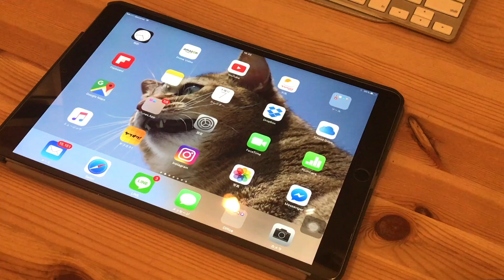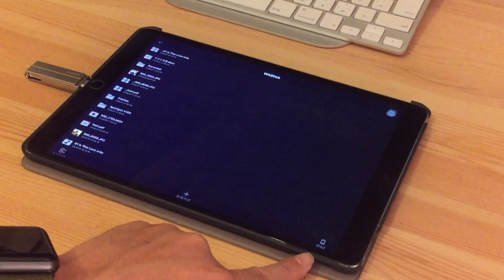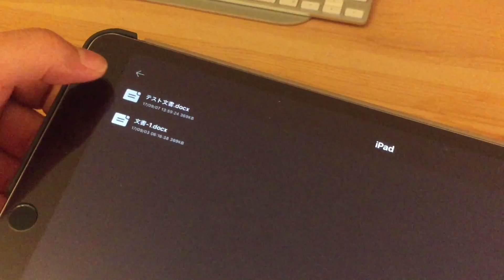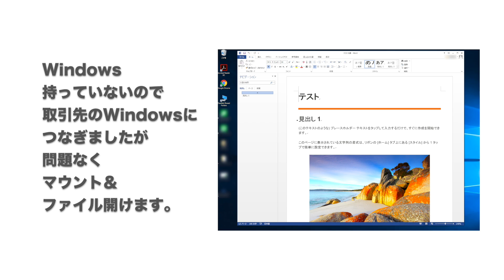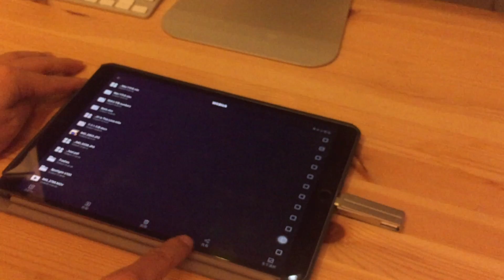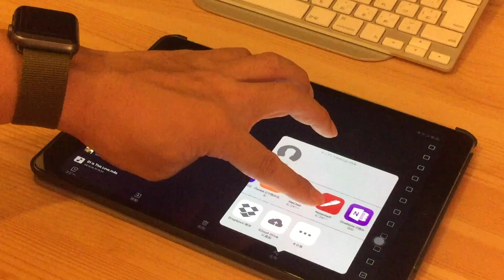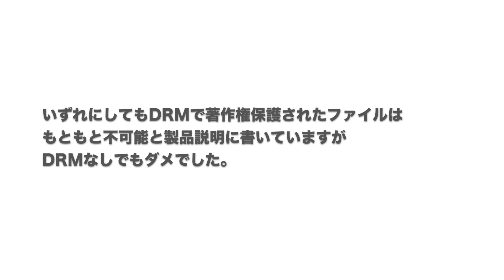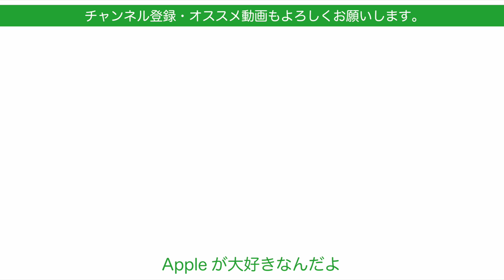クラウドストレージを使わずにiPad/iPhoneとパソコン間のファイルのやりとり：Omars USBライトニングメモリー#2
先日ご紹介したOmarsのLightning Stick（Lightning対応USBメモリ）ですが、質問を幾つかいただいたので試してみました。
・OfficeのファイルをiOS機器⇄パソコン（Mac・Windows）やり取り
・音楽のファイル→iOSのMusicに直接読み込ます
以上２つですが、
たしかにいつでもどこでも高速な通信環境が確保できる訳ではなく、
セキリュティ上の理由でクラウドストレージを禁止している企業もあるかと思います。
USBメモリでデータをやり取りしたい場合もあるかと思います。
結果はどうだったでしょうか。

‹関連動画›
iPad Pro手書ノートにライトニングメモリからPDFファイルを読込・挿入できるの？／Omars Lightning Stickで４アプリ検証

【Apple認証 (Made for iPhone取得)】 Omarsフラッシュドライブ USBメモリー外部ストレージ メモリ スティック iPhone iPad iPod touchの容量不足解消 亜鉛合金 (128G, 亜鉛合金)
64GBの方
購入後にメールで64GB10%引きのコードをもらいました。
OMARSFDV （有効期限：今日から9/30まで）

撮影機材
‹カメラ＆モバイル›
・Canon Power Shot G7X Mark II

Beats by Dr.Dre BeatsX

‹iPadPro関連アクセサリー›
iPad Pro 10.5 ガラスフィルム【2枚入り】 UCMDA 2.5D ラウンドエッジ加工 耐指紋 液晶保護 フィルム【3D Touch対応 / 硬度9H / 気泡防止 / 防爆裂 】iPad Pro 10.5インチ（2017年新型）用 強化フィルム

EvolD エボルデ 児島製デニム素材 生地から生産まで日本の縫製会社製 IPADケース

AndMesh iPad Pro 10.5 インチ ケース Basic Case 純正スマートカバー対応 背面ケース | チャコールグレイ AMBSD201-CGR [ 対応モデル : A1701/A1709 ]

iPad Pro 10.5 ケース - ATiC iPad Pro 10.5用 公式キーボードコンパチ 半透明PC製ケース
ESR iPad 10.5インチ 2017 ケース

‹電源関連›
Anker PowerPort+ 5 USB-C Power Delivery
Anker PowerPort4
Anker PowerCore+ 20100 USB-C
サンワサプライ 電源コード
Anker PowerPort Speed 1 PD30 (Power Delivery対応 30W USB-C急速充電器)

AUKEY スマホUSB充電器 ACアダプター 5ポート 50W/10A PA-U33

Anker PowerPort Speed 1 PD30

エレコム USBケーブル USB3.1 C-Cタイプ PD対応

Transcend USB-C OTG メモリ 64GB

Inateck　ラップトップスリーブケース13” MacBook Pro

PQI JAPAN Air Pen

‹カメラ関連›
【Ventlax】 GoPro 対応 3Way 自撮り棒

GoPro Conversion adapter 変換アダプター

‹動画編集›
iMovie